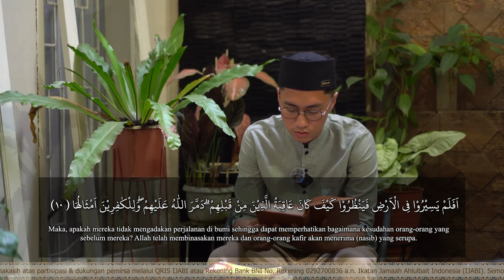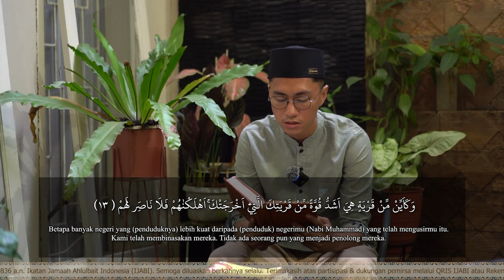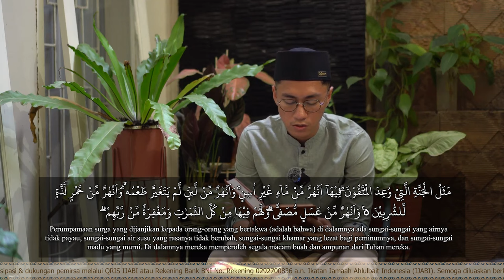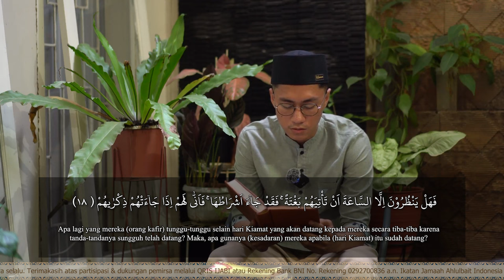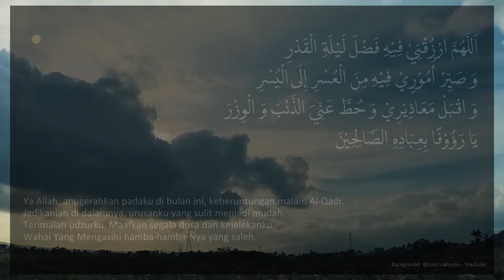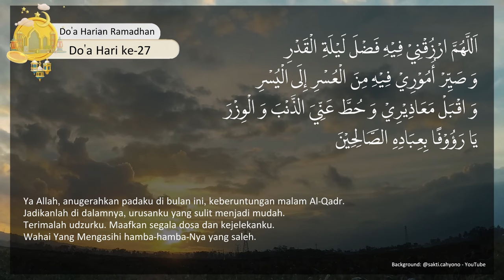Teologi Diskursif Teologi Aksi | Dr. Muhammad Ashar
🗒️ Hari 27, Minggu 7 April 2024
⏱️ Jam 05.00 WIB
📘 Teologi Diskursif Teologi Aksi
🗣️ Dr. Muhammad Ashar